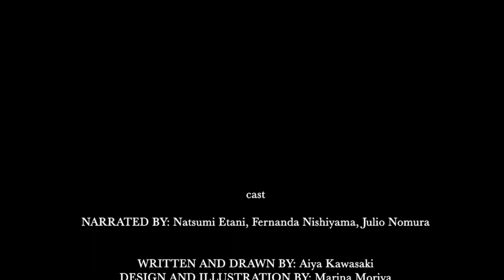リラの物語 || LILA STORY FOR KIDS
リラの物語

リラは一生懸命なお母さんです。
でも少しおっちょこちょい。
ある日、自分の巣を通り過ぎてしまいました。

リラが巣に着いた時、なにかが違っていました。

りらはデコをくわえたまま
巣に戻っていこうとしました。
デコは、全てが終わったと思った
そのとき
デコは巣から逃げることができました。

リラ達はお腹がペコペコです。

お隣のベルジーナは、
自分の子を連れもどしに来ました。

2羽はお別れをして、ベルジーナは自分の子を連れて行きました。

突然頭にりんごが落ちてきました。
神様が用意してくれたのです。
そして デコも喜びました。

神様ありがとう。

cast

NARRATED BY: Natsumi Etani, Fernanda Nishiyama, Julio Nomura

WRITTEN AND DRAWN BY: Aiya Kawasaki
DESIGN AND ILLUSTRATION BY: Marina Moriya
EDITING AND ANIMATION BY: Etani Akio (E.T.animator)

SOUND EFFECTS BY: Angelo Toshiyuki, Wesley Yoshida

PRODUCED BY: Dinamus Animation Studio

またご覧ください